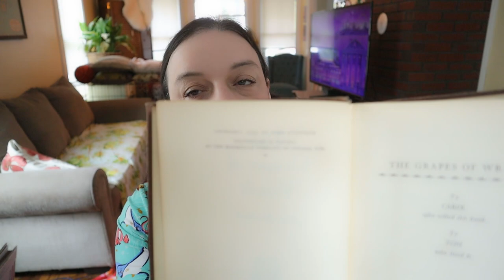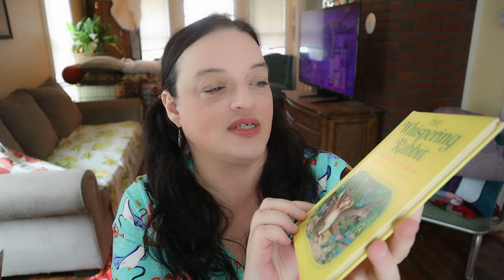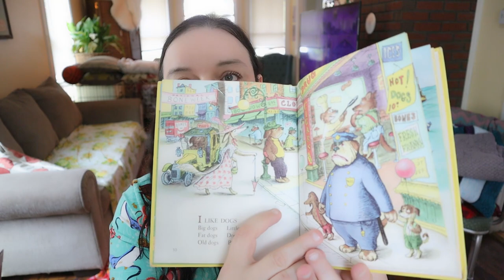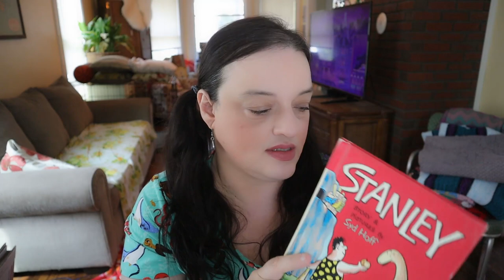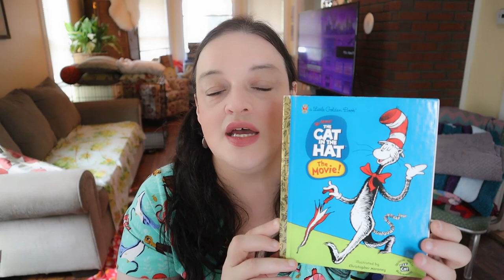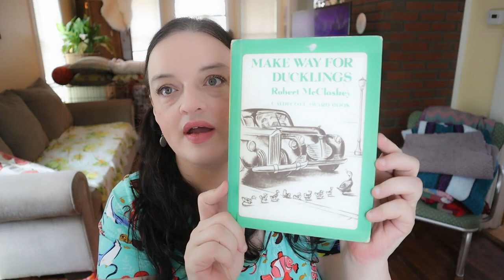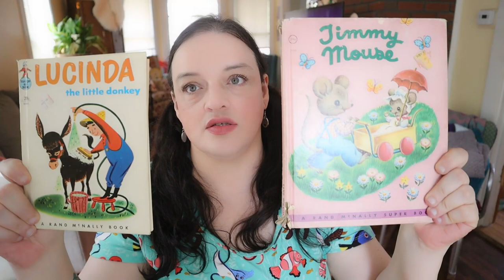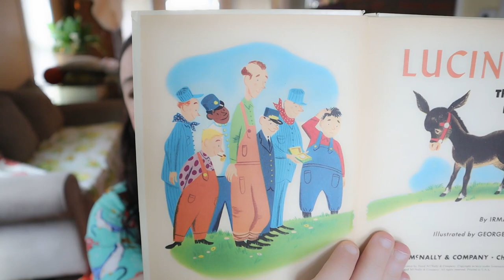Thrift Shop With Me HAUL #13: Meet Mowgli Our Aussie Puppy: Plus Home Decor from Goodwill & Church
Welcome to my thirteenth haul video! Lucky 13 :)

Plus meet our sweet new best buddy: Mowgli the Australian Shepherd puppy. He already has our hearts.